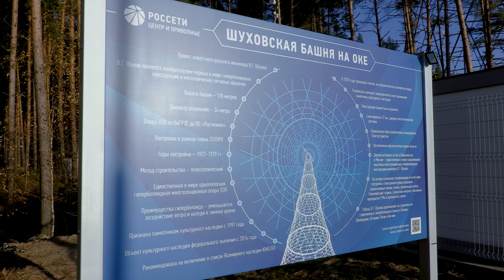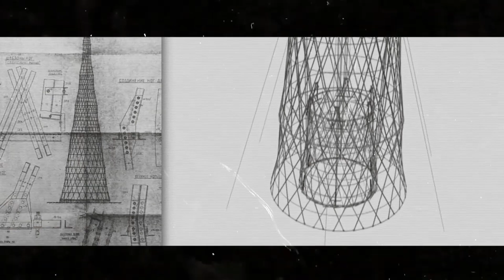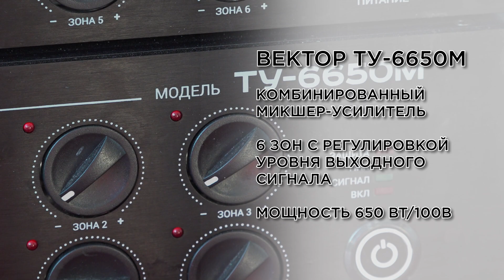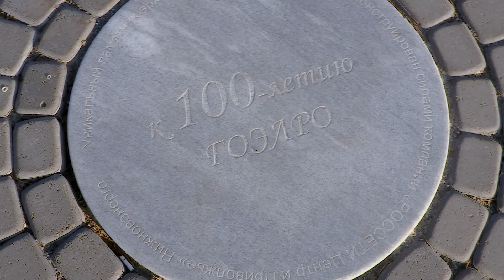Шуховская башня: звуковая трансляции для памятника русского авангарда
Шуховская башня на Оке была построена в 20-х годах прошлого века и являлась частью советского плана электрификации всей страны. Сегодня это единственная в мире гиперболоидная многосекционная опора ЛЭП, выполненная в виде несущей сетчатой оболочки, и уникальный памятник русского авангарда, рекомендованный к внесению в Список всемирного наследия ЮНЕСКО.

Осенью 2020-го была завершена большая реконструкция Шуховской, система озвучивания - совместный проект компаний «Диджиол» и «Имлайт».

DSPPA - громкоговорители DSP-158
VOLTA - громкоговорители IP-8T
ВЕКТОР - Микшер-усилитель ТУ-6650М